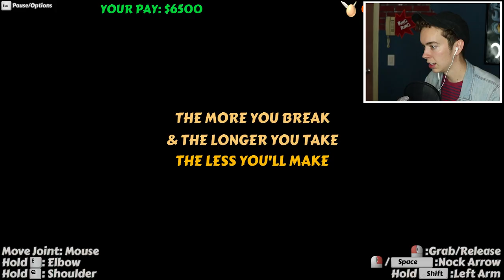TIME TO SUFFER!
After extensive research, Parker plays some of the most rage inducing games... that he already had on steam.